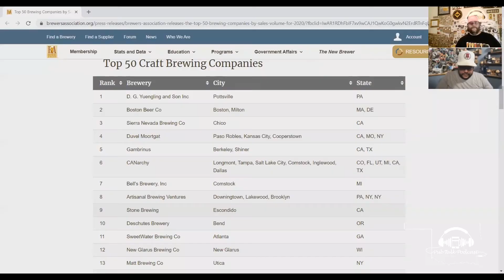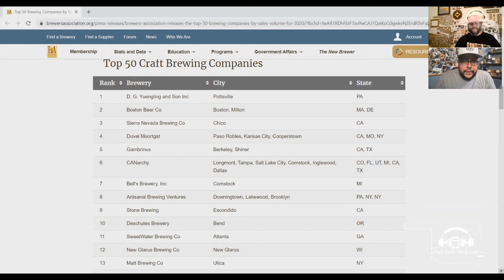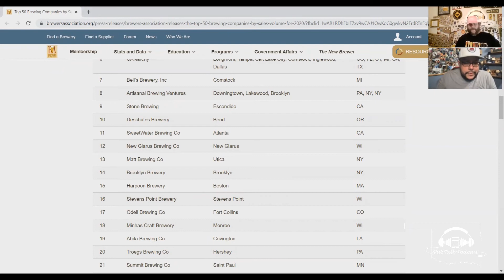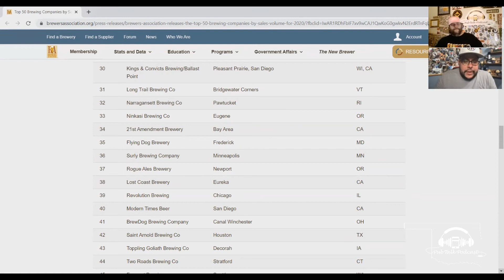Episode 293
This week's discussion revolves around Jeremy's first trip to the Cape, the Top 50 Craft Breweries in the US, Belching Beaver making the news recently, and more!